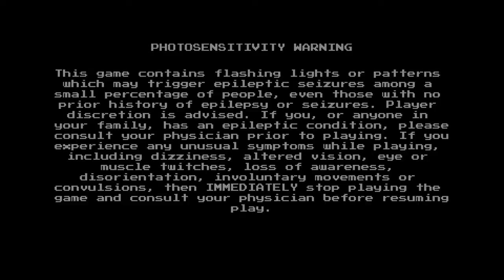Mega Man Legacy Collection stopping dr wily‘s plans for the 5th time. Parte 1